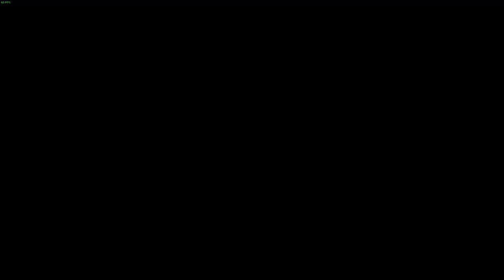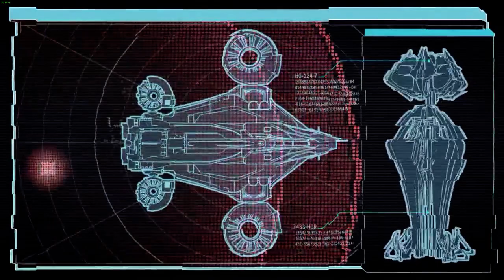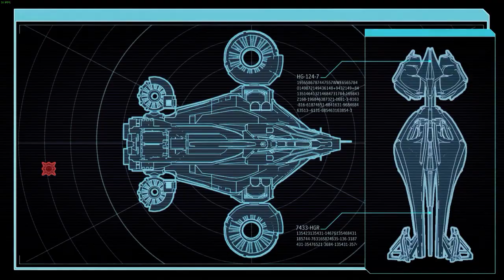Part 40: Marathon Session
XCOM2 WOTC L/I modded run

In this epic length episode XCOM, defends the Avenger again, gets trolled by The Hunter, searches endlessly for Elerium and Intel and is traumatized by a horny lost with unlimited stamina.